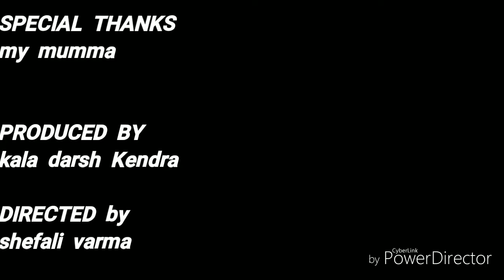Tabaah Ho Gaye | Kalank | Madhuri Dixit | Kathak Dance | Shefali Varma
And this is my classical dance on tabaah Ho gaye plz support me!!!
 Connect me :-
 Tabaah ho gaye kathak dance shefali varma

Original song! Tabaah Ho Gaye
Choreography!  Shefali varma
Edit! Shefali varma
Movie!  Kalank

Connect with.

Instagram. I'm on Instagram as @shefalivarma8. Install the app to follow